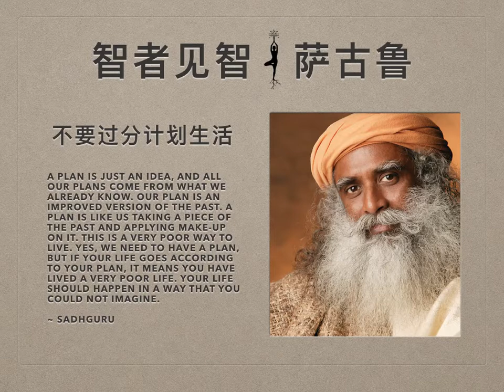萨古鲁 | 不要过分计划生活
计划来自你的头脑。你唯一能做的就是做好手头上的事。每个人都要根据自己的生命本质来决定花多少时间制定计划，花多少时间做事。如果你是计划委员会的一员，你就只是在制定计划——因为那是你的本职工作。执行那些计划就是别人的工作。不管你的工作性质如何，生命的本质就是这样——每天要吃饭，时刻得呼吸，好好过日子。制定计划也是这样，你只能制定这个计划而已。你可以为明天制定计划，但你不可以计划明天。

一个计划只是一种想法，我们能制定的所有计划都源自我们已知的一切。计划其实就是往事的改进版。挑一缕往昔，为它化妆添彩，这就是制定计划。这是一种非常劣质的生活方式。对，我们的确需要计划，但是如果你的生活随计划按部就班地发生，那意味着你一直在过一种贫乏低劣的生活。生活应该以一种你意想不到的方式行进。

生活中一切皆有可能，所以没人能按自己的计划按部就班。把制定的计划当做后备，然后尽情生活吧。随生活此刻的模样去探索它所有的可能性。你永远不知道下一刻会发生什么。有些迄今为止在别人身上还没发生过的事，可能就会发生在你身上。但是如果你的生活按照你的计划进行，那发生在你身上的，就只会是那些已经发生过的重复的事情。你人生中不会出现任何新事物，因为你是根据自己已知的信息和过去经验来制定计划。

你必须明白计划要做到什么程度。如果你完全不计划，你也许连明天要做什么都不知道。什么时候该按计划进行，什么时候该顺其自然，实现这种平衡，是一种人生智慧。对大多数人来说，他们制定的计划不是源自对生活的远大展望。本质上，他们的计划是出于自己不能面对预料之外的事情的恐惧。这类人唯一的痛苦，就是他们的生活没有按自己设想的样子发生。早上，你准备喝一杯咖啡，但是没有喝到，你就会痛苦不堪，却错过了此刻日出的辉煌壮丽。只因为一个愚不可及的计划，你错过了比这计划宝贵得多的风景。

在你存在的这个广袤天地中，在这绚烂多彩生活里，你的计划是多么微小。别把你的计划看的太重。你确实需要制定计划，好知道明天早上你该做什么，但是千万别期待生活会按你的计划进行。最重要的是，你要常怀希冀——生活会超越计划，超越想象，超越你所有期待。